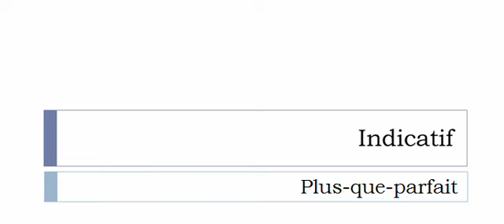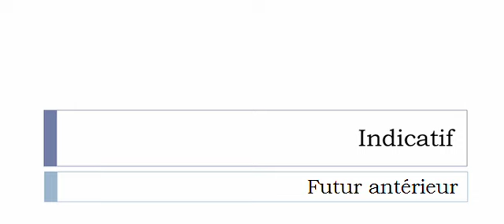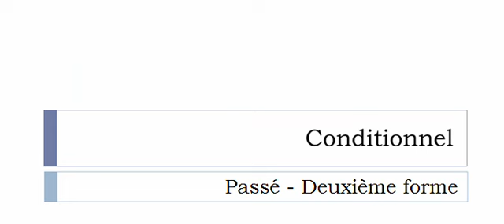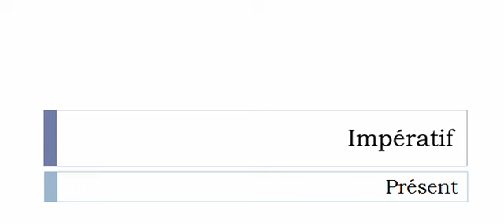Aprender francês = Conjugação = Arracher